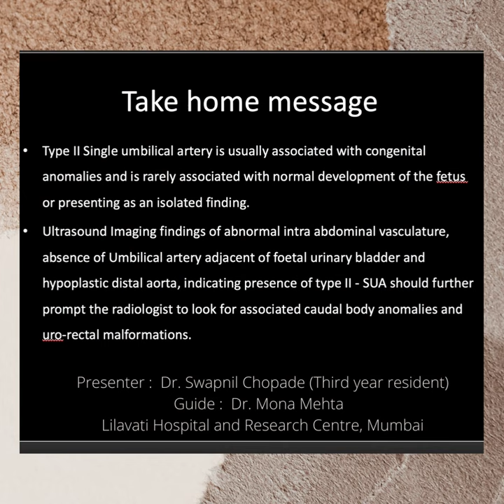RADIOLOGYSHORTS34 || NOBAKBAK || Fetal Anomaly Scan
Sonobuzz Onsite MARCH 19-20, 2022
This is an On site In Person event with Lectures, Quiz Contests, Discussions, and MMC (state Council points)

type II single umbilical artery